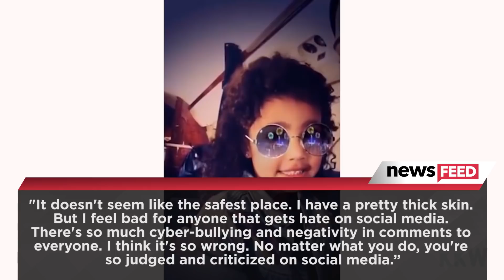Kim Kardashian SLAMS Trump, Says North Would Be A Better President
Kim is on the cover of the September issue of Harper’s Bazaar Arabia channeling her icon and Armenian queen, Cher. And holy crap she looks so beautiful it’s unreal. In the interview Kim opens up about wanting to be more politically vocal saying QUOTE - "Sometimes I feel like I want to speak out more about political issues. You have to be really careful about what you say because a lot of things can be taken in the wrong context and I always want to be respectful; I don't want to hurt anyone's feelings." Kim may not want to hurt anyone’s feelings, but that doesn’t mean she’s afraid to speak her mind. On Donald Trump Kim said QUOTE - "Anyone can run the U.S. better. My daughter would be better. We've worked so hard to get to where we were and to have so many things that we were so proud of in our country, to just literally revert backwards is the most frustrating thing. Every single day when you can't really believe what's going on, the next day it's something else even more crazy and tragic. It's really scary, the world that we're living in now. Now with Trump in presidency, you just don't feel safe anymore." So much so that she says she fears for her children’s future saying - "Life scares me, just thinking of all the things that can go wrong. When you're a mom you turn into this maniac that just thinks anything and everything can go wrong."

And although Kim is a social media queen, Kim says she worries that North and Saint will not have as thick of a skin when it comes to hate comments. She told Harper’s - "It doesn't seem like the safest place. I have a pretty thick skin. But I feel bad for anyone that gets hate on social media. There's so much cyber-bullying and negativity in comments to everyone. I think it's so wrong. No matter what you do, you're so judged and criticized on social media.” With multiple businesses to run, Kim has a busy schedule but she says her kids always come first - "When you have kids it keeps you motivated. I want to have something on my own. I feel good when I get up and go to work and am busy all day. That makes me happy. If I just, like, retire, I would definitely be more of a stay at home mom, but I want my kids to have a really strong work ethic and see how motivated mom and dad really are."

Kim also revisited her past comments about whether or not she identifies as a feminist saying QUOTE – “To clarify what I said before: I feel in my soul I'm a feminist. I just don't need labels to make me feel or know what I am inside...Modern feminists are all the girls around us today. Every time you look on social media and there's someone standing up for themselves, to me that's a modern feminist. There's such an amazing group of girls that empower each other."

Lots of good stuff in here I want to hear what you guys think about Kim’s interview so sound off in the comment section below, don’t forget to subscribe and then click right over here to find out why people are not happy about Kendall Jenner’s latest award.